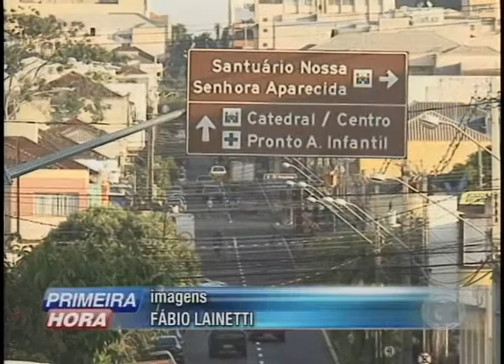CMTU intensifica sinalização viária em Londrina (09/05)